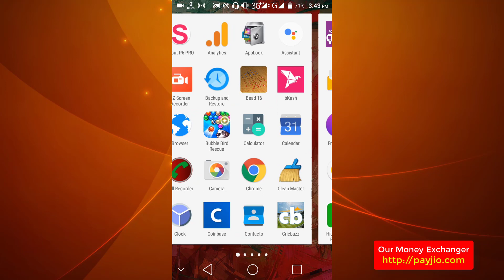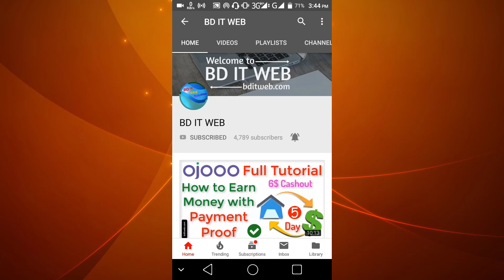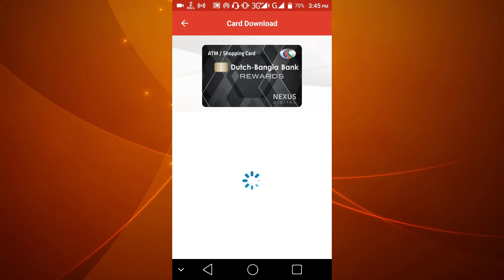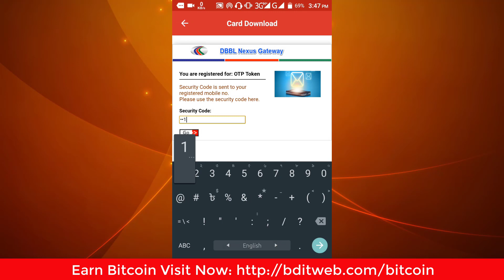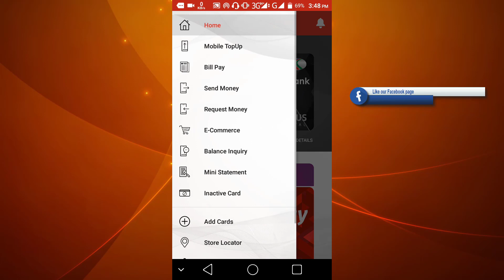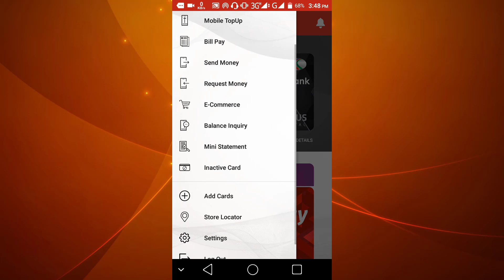How to add Debit/Credit Card in DBBL NexusPay App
In this video i learn you How to add DBBL Nexus Debit/Credit Card in NexusPay App Bangla Tutorial.

কার্ড অ্যাড করতে যদি সমস্যা হয় তাহলে আমার NexusPay এর সকল সমস্যার সমাধান (২০২০ সালের এই ভিডিওটা দেখুনঃ